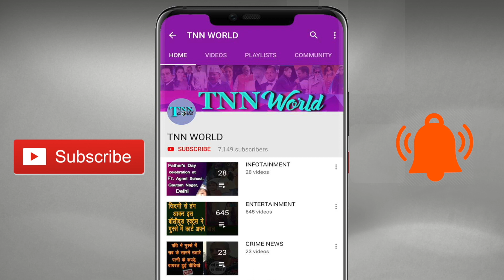The Last Epic Insult Of Rahul Gandhi | Public Reaction 😂😂 | TNN WORLD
One of the most funny public reaction on Rahul Gandhi .

Anchor- Prathistha
Camera- Rajnish Kumar